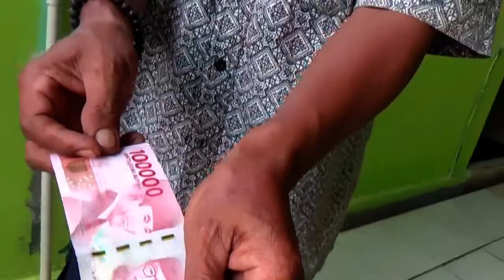"2,5 JUTA "Film pendek ngapak banget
Hiburane wong cilik Dua sejoli ini memang kawan yang kental. saling menolong dan pengertian merupakan kunci sukses baginya. Sahabat boleh beda pendapat, namun keputusan harus satu tekad.